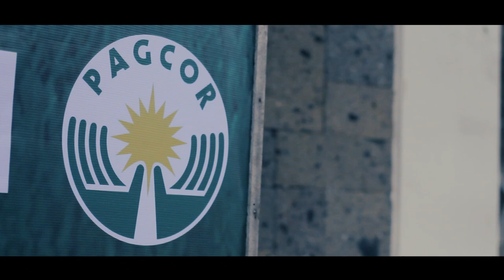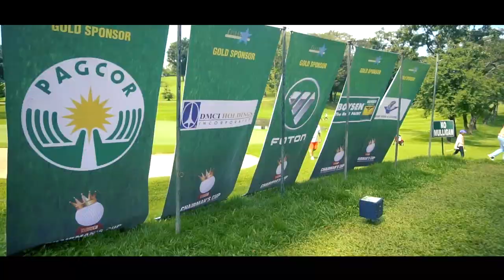Celebrity Sports Club 1st Chairman's Cup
Chairman's Cup
1st Celebrity Club Golf Tournament
North Course, Valley Golf & Country Club